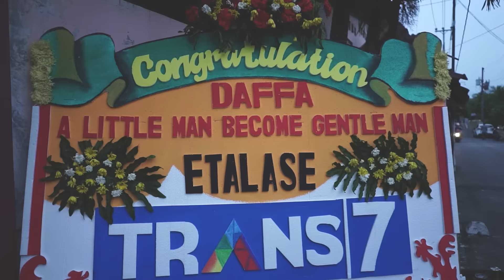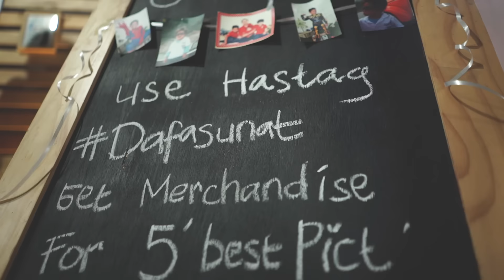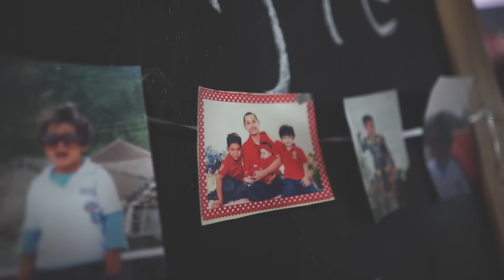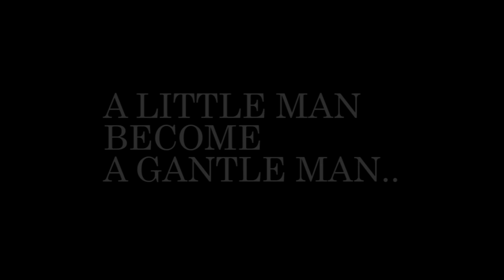Walimatul khitan daffa